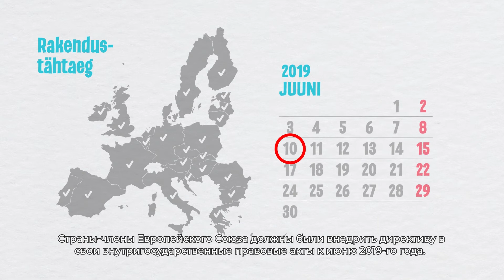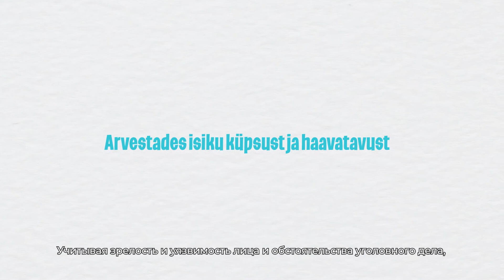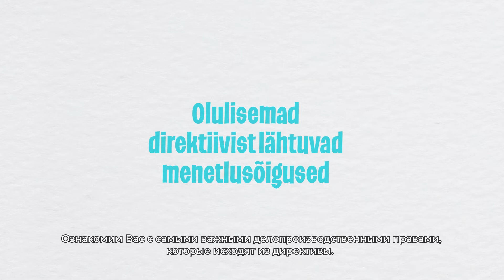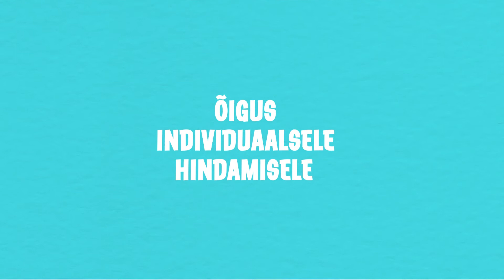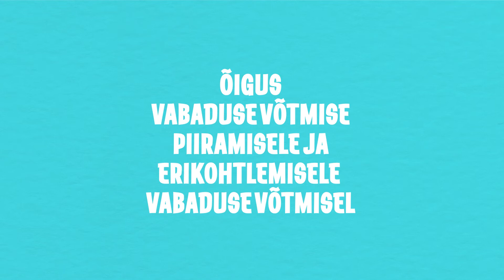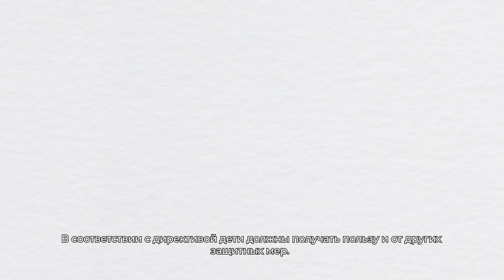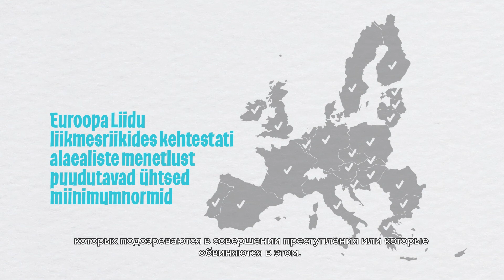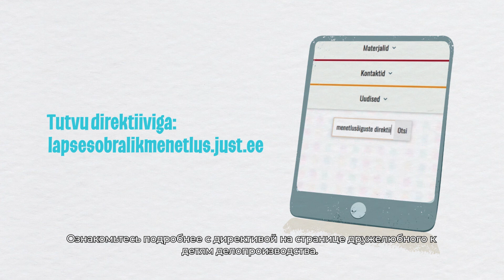Директивы о правах несовершеннолетних в делопроизводстве